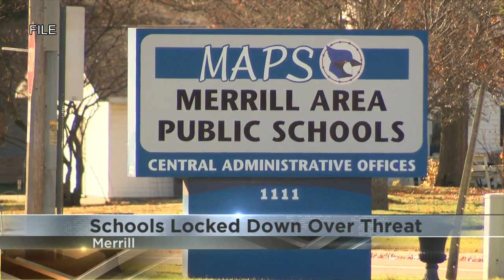Area schools locked down over threat